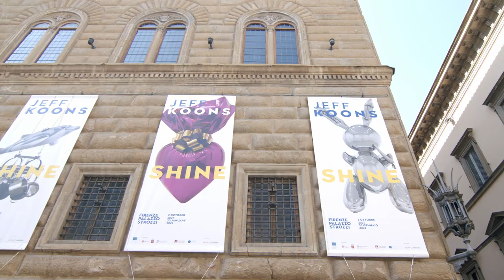Jeff Koons. Shine: la mostra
Dal 2 ottobre 2021 al 30 gennaio 2022 Palazzo Strozzi ospita una nuova grande mostra dedicata a Jeff Koons, una delle figure più importanti dell’arte contemporanea a livello globale. A cura di Arturo Galansino e Joachim Pissarro, la mostra porta a Firenze una selezione delle più celebri opere di un artista che, dalla metà degli anni Settanta a oggi, ha rivoluzionato il sistema dell’arte internazionale.

Sviluppata in stretto dialogo con l’artista, la mostra Jeff Koons. Shine ospita prestiti provenienti dalle più importanti collezioni e dai maggiori musei internazionali, proponendo come originale chiave di lettura dell’arte di Jeff Koons il concetto di “shine” (lucentezza) inteso come gioco di ambiguità tra splendore e bagliore, essere e apparire.

La mostra è promossa e organizzata da Fondazione Palazzo Strozzi. Sostenitori: Comune di Firenze, Regione Toscana, Camera di Commercio di Firenze, Fondazione CR Firenze, Comitato dei Partner di Palazzo Strozzi. Main partner: Intesa Sanpaolo.

Scopri tutte le informazioni sulla mostra e acquista subito il tuo biglietto al
Crediti: The Factory Production